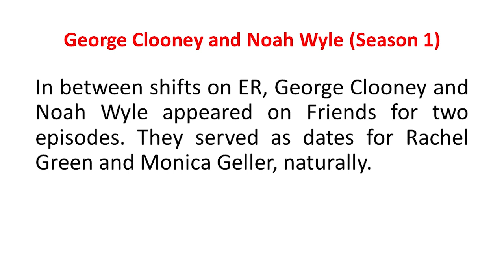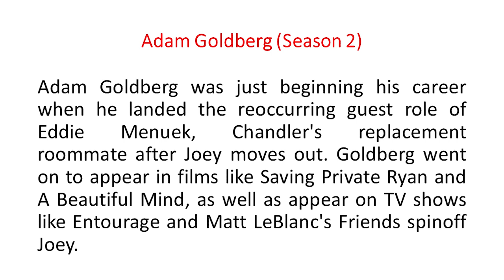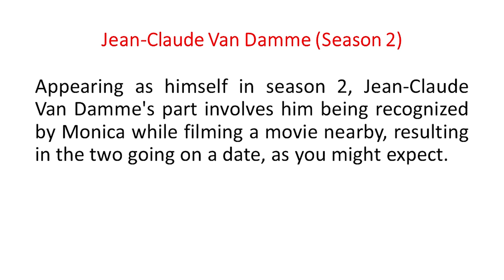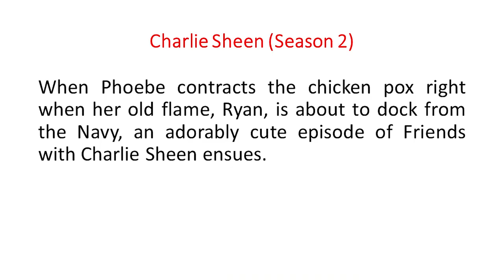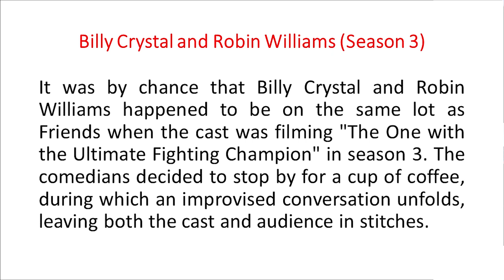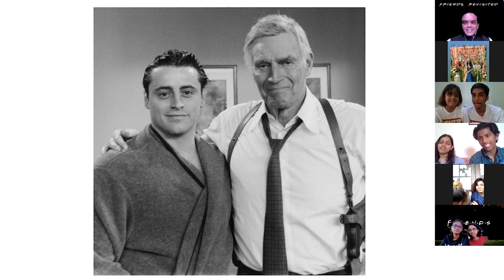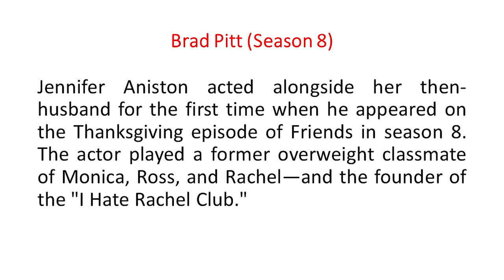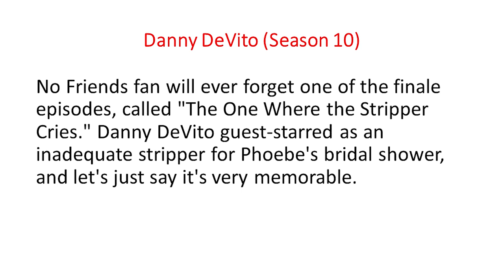F.R.I.E.N.D.S. Re-visited | YOUVAK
“They don’t know that we know they know we know.”

Youvak presents 'FRIENDS-Revisited'

🎥Watch the Youth of Vakola participate in a Quiz based on the sitcom 'FRIENDS'.

Tune in on 👀 Sunday, July 04, 7:00 pm on our YouTube Channel 😎